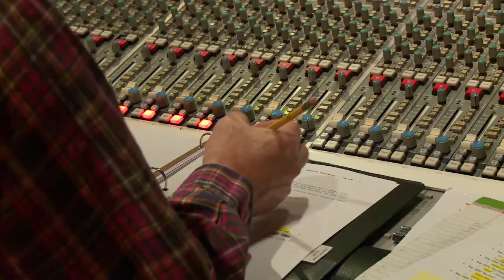B roll for Trolls: Filmed by Samantha Trauben. All content is property of DreamWorks Animation